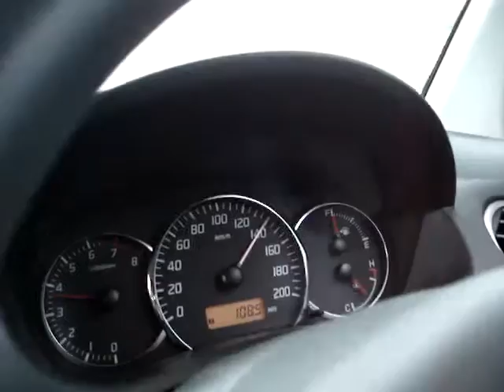Agra Trip.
Trip to Agra with friends.